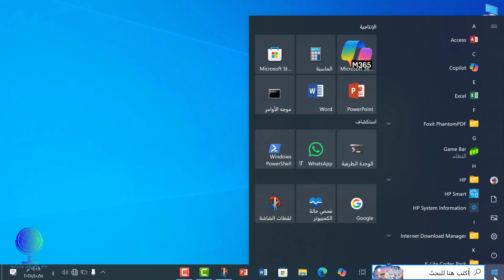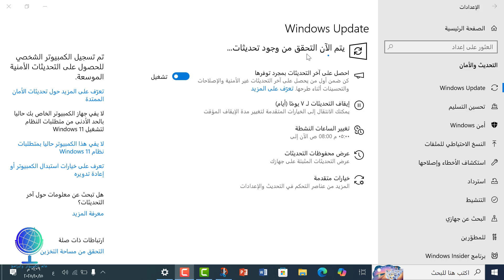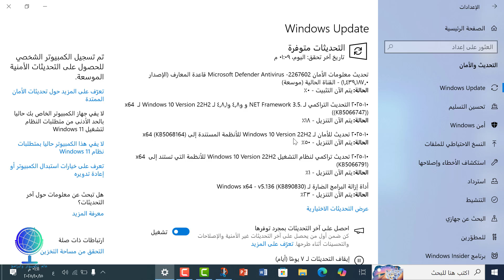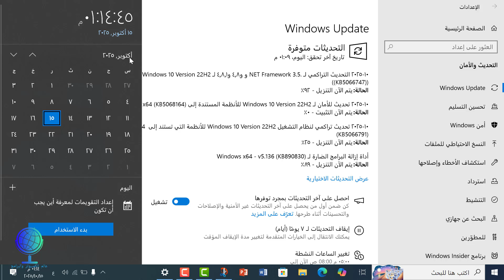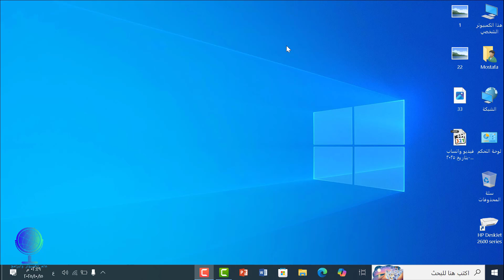تحديث ويندوز 10 الأخير KB5066791 🔥 بعد انتهاء الدعم في أكتوبر 2025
في هذا الفيديو نستعرض آخر تحديث رسمي لنظام ويندوز 10 تحت رقم KB5066791، والذي أطلقته مايكروسوفت في أكتوبر 2025 قبل انتهاء الدعم الكامل للنظام.
سنتحدث عن أهم الإصلاحات والتحسينات في هذا التحديث، وما الذي سيحدث بعد انتهاء دعم ويندوز 10 رسميًا في 14 أكتوبر 2025، وهل سيبقى النظام آمنًا للاستخدام أم يجب الترقية إلى ويندوز 11؟
📌 محتوى الفيديو:
 مقدمة
 تفاصيل تحديث KB5066791
 إصلاحات ومشكلات تم حلها
3:30 ماذا بعد انتهاء الدعم؟
⚠️ بعد هذا التحديث، سيتوقف ويندوز 10 عن تلقي التحديثات الأمنية إلا من خلال برنامج ESU المدفوع.
📅 تاريخ انتهاء الدعم الرسمي: 14 أكتوبر 2025